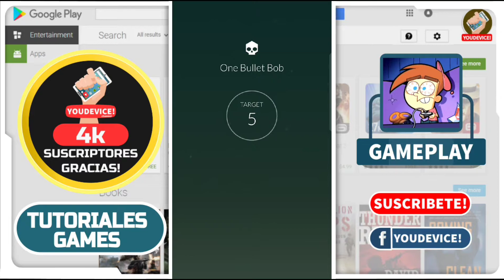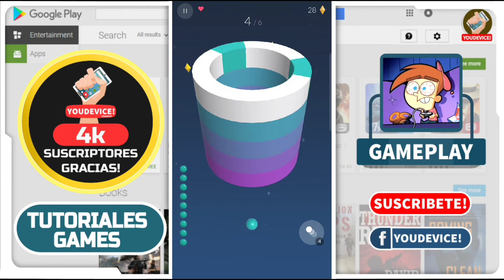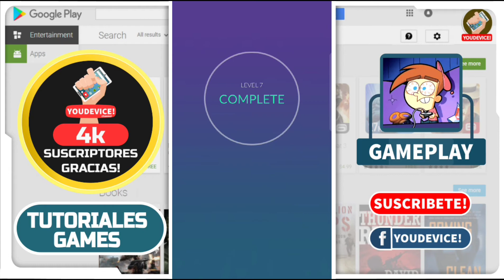📱🕹️ PAINT HIT 👑 Gameplay Trailer ( Android )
◉  🏆[ -- ABRE AQUÍ -- ] 👍

Destruye a la torre con los colores correctos ;)

¡A Disfrutar!
Education
Gameplays
YD!

¡A Disfrutar!